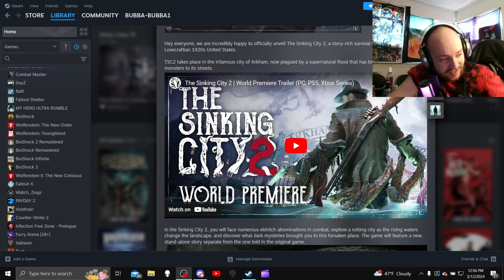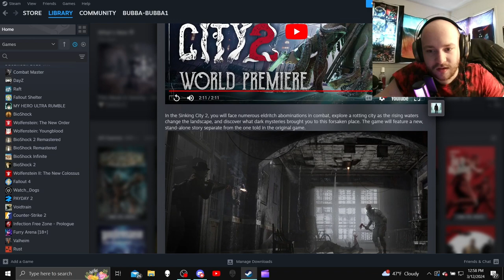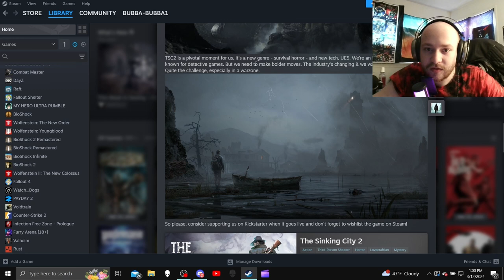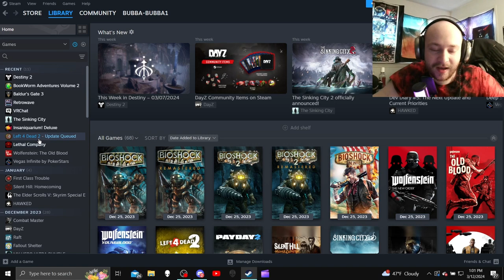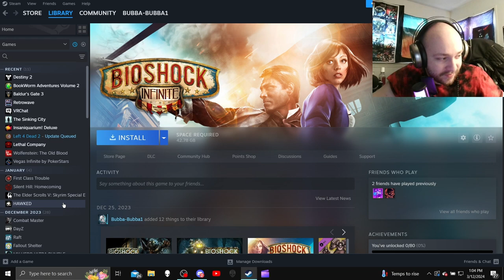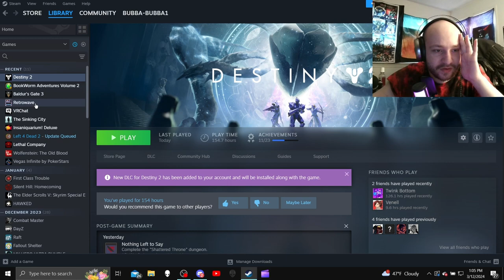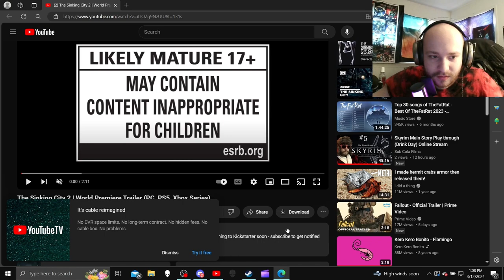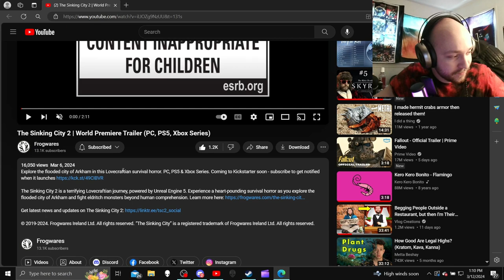THE SINKING CITY 2 WORLD PREMIERE!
It's been a while since I've recorded, it's always nice to get back into it, although I jumped the gun a bit and didn't test my audio before recording so it's gonna be a little quiet.
I've been incredibly busy lately so sorry in advance for the slower uploads.
I Can't believe they are making a sequel, This Is sooo exciting!